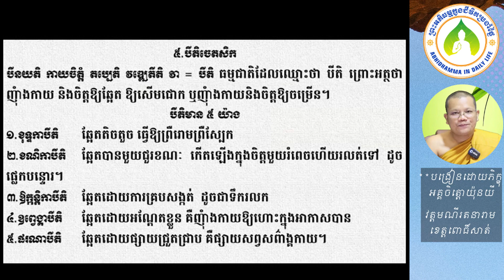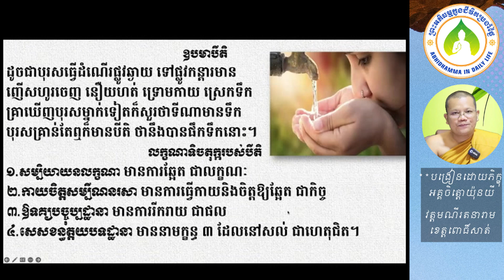១០៣ លក្ខណាទិចតុក្ករបស់បីតិ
ឯកសារដែលសិក្សាក្នុងវីដេអូនេះអាចរកបាននៅទីនេះ http

ចិត្តដែលគេហ្វឹកហាត់បានល្អហើយ រមែងនាំសេចក្ដីសុខមកអោយ។

ចិត្តដែលគេគ្រប់គ្រោងបានល្អហើយ រមែងនាំសេចក្ដីសុខមកអោយ។